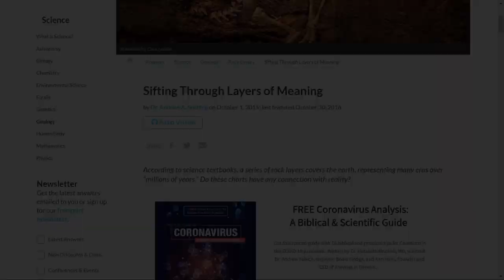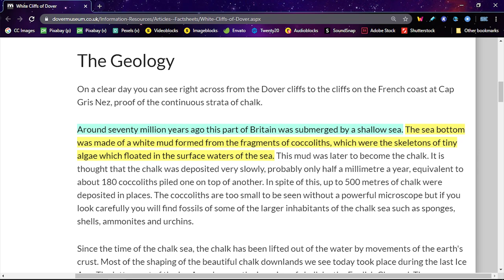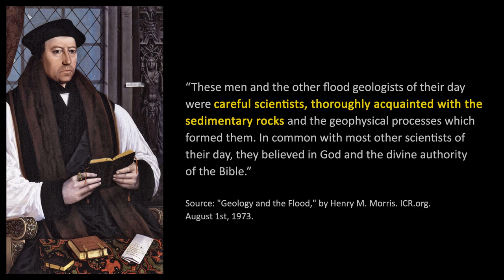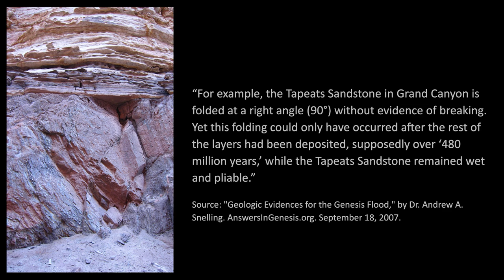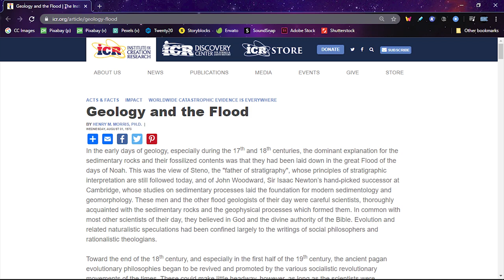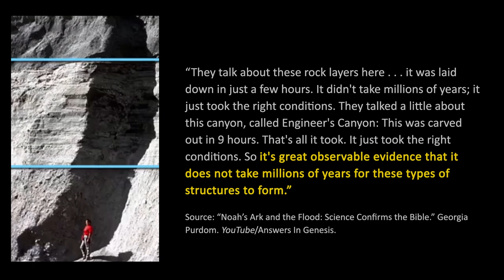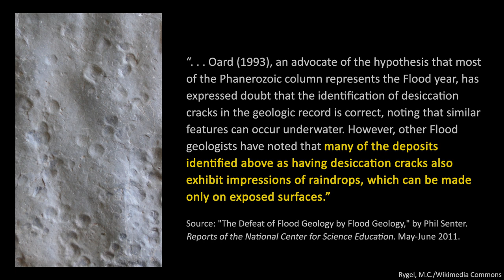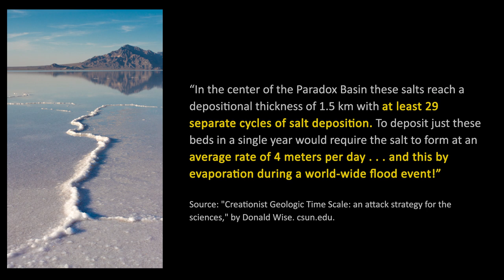Creationism Debunked: "The Biblical Flood Is Backed By Geological Evidence!"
Creationists present several lines of geological evidence to support the global flood as described in the Noah's Ark story of the Bible. Here I carefully examine and debunk this evidence, and I also highlight many geological facts which conclusively disprove the claim that a global flood took place 6,000 years ago.

Text or audio version of this content is available on my

References:

Thumbnail photo: Fer Gregory/Shutterstock

"The Defeat of Flood Geology by Flood Geology," by Phil Senter

"Creationist Geologic Time Scale: an attack strategy for the sciences," by Donald Wise